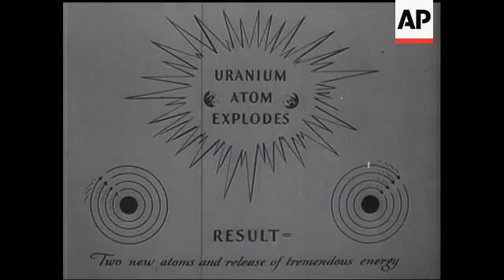ATOMIC POWER (FIRST PICTURES)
(30 Aug 1945) President Truman speaks on the Atomic Bomb. At Oak Ridge, Tennessee workers have been producing the bomb.